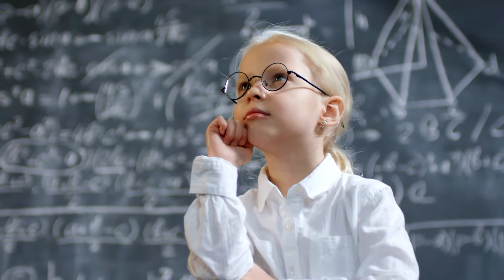How lifestyle medicines weed can affect your fitness (negative impacts)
Welcome to Health Shadow, this Video is about How lifestyle medicines (weed) can affect your fitness (negative impacts). This informational video is the second part where we discuss the negative impact marijuana can have on your body.